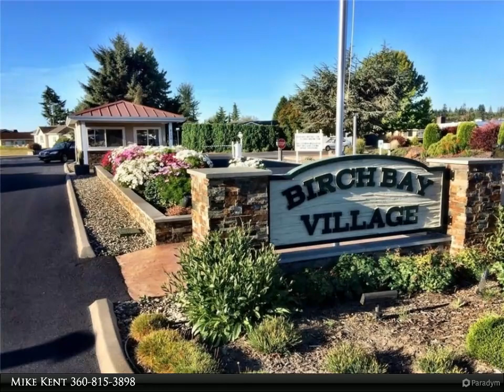Windermere Real Estate/Whatcom, Inc. - 8297 Cowichan Rd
Birch Bay Village Custom Golf Course home w/panoramic sunny West facing views of fairways, greens & pond. Quality Built by Johnson Construction. This 3 bed/2.5 bath rambler offers single level living & low maintenance yard w/Vaulted Ceilings, owners suite w/large walk-in closet, River Rock gas fireplace in the spacious living room & window wall to capture one of the best views in the Birch Bay Village community. Oversize garage, skyklights, Full width patio, RV pad etc. Enjoy the security of a manned guard gated community w/24 hr. patrols. Come enjoy the Village lifestyle w/golfing, pickleball, community pool, private beaches, clubhouse & more. Under 2 hours from Seattle and 15 minutes to U.S./Canada border.

2 full bath, 1 half bath

Mike Kent
Windermere Real Estate/Whatcom, Inc.